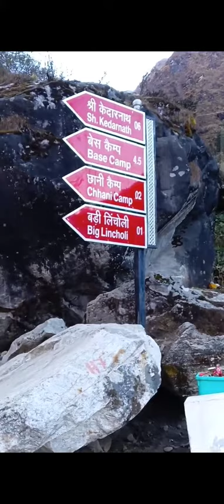My Kedarnath Trip- Part 1